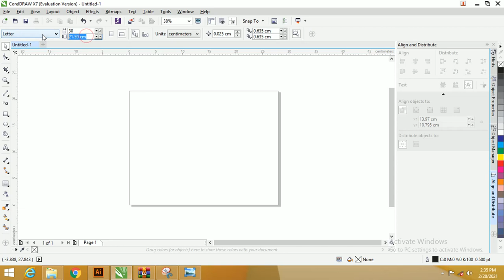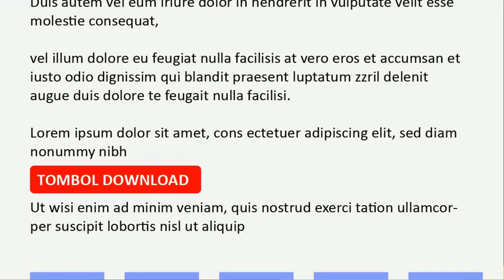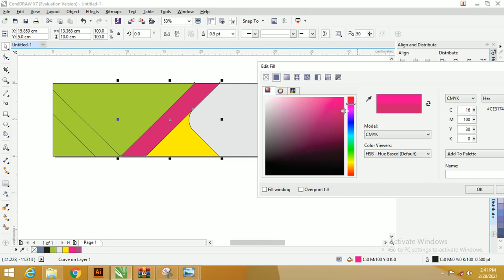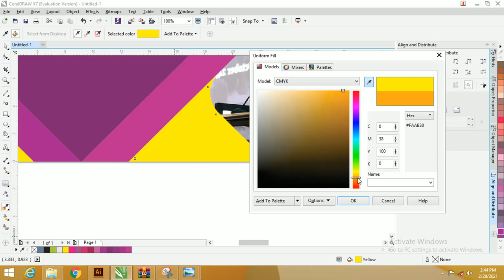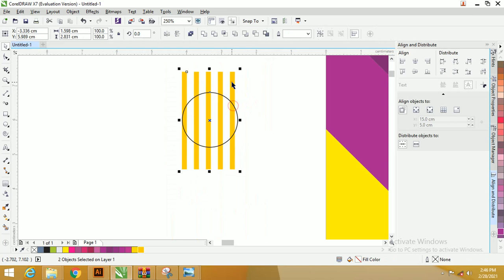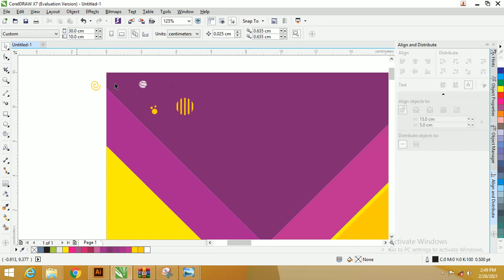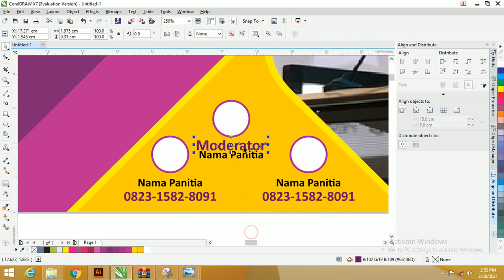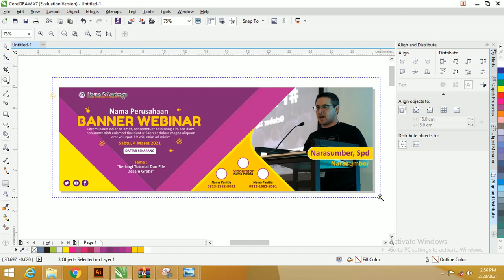Gratis .! Berbagi File & Tutorial Desain Spanduk Seminar Coreldraw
Salam sejahtera bagi teman-teman google sekarang kita akan membahas tentang spaduk yang lebih tepatnya Spanduk Seminar coreldraw Gratis

Didalam artikel ini admin akan menjelaskan tentang beberapa kumpulan spanduk yang sudah dibuat oleh admin dengan menggunakan software coreldraw.

Jika teman-teman ingin menggunakan template desain ini bisa langsung cek saja didalam terdapat bagian fie template desain Spanduk Seminar coreldraw Gratis.
Note : Semua File Yang di share berupa format .ai untuk coreldraw penggunaan tinggal dimpot saja sudah di test Coreldraw X7 berjalan dengan baik hanya direktori pernyimpanan berbeda
Apa Itu Spanduk Seminar
Seminar merupakan perkumpulan suatu organisasi atau komunitas yang melibatkan banyak orang didalam sebuah pertemuan yang dilaksanakan di sebuah tempat outdoot maupun indoor tentunya berhubungan dengan Spanduk Seminar coreldraw Gratis .

Didalam sebuah seminar tentunya mempunyai peserta seminar atau tamu yang biasanya sering kita temui yaitu dari kalangan komunitas atau mahasiswa dengan bidang tertentu.

Untuk teman-teman jika ingin membuat seminar harus memerlukan beberapa media informasi supaya masyarakat umum atau orang yang berhubungan dengan seminar tersebut mengetahuinya dari pada itu kalian diperlukan Spanduk Seminar coreldraw Gratis.